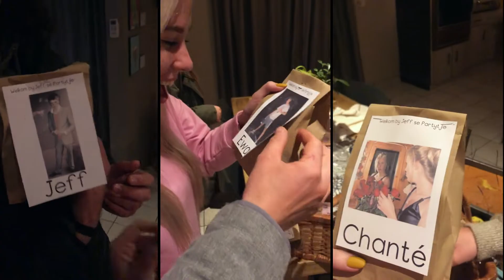IM SORRY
So much love peeps!!